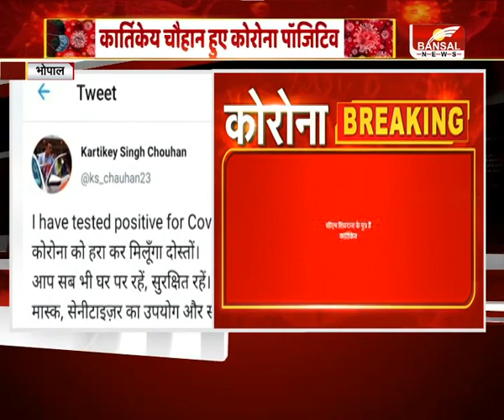Bhopal : कार्तिकेय चौहान हुए कोरोना पॉजिटिव, सोशल मीडिया पर पोस्ट कर दी जानकारी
मध्यप्रदेश में कोरोना संक्रमण की रफ्तार तेजी से बढ़ रही है.जहां अब सीएम शिवराज सिंह चौहान के बेटे कार्तिकेय चौहान भी कोरोना की चपेट में आ गए हैं.

incoming search terms :

Karthikeya Chauhan became Corona positive,  सीएम शिवराज सिंह चौहान, कार्तिकेय चौहान, कार्तिकेय चौहान हुए कोरोना पॉजिटिव